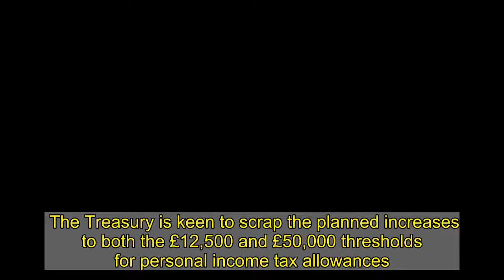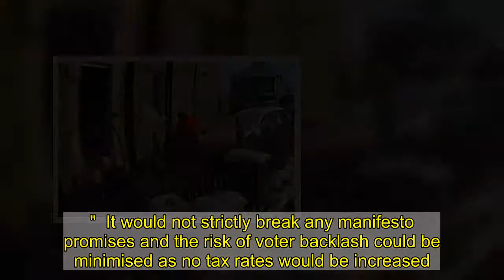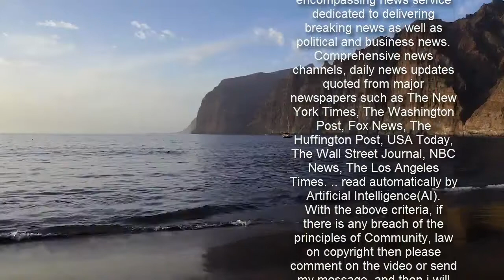Working families may miss out on extra £250-a-yr as 'Rishi plots £6bn tax raid'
The Treasury is keen to scrap the planned increases to both the £12,500 and £50,000 thresholds for personal income tax allowances.    According to the Telegraph, freezing the thresholds would cancel planned tax relief with the average working family missing out on £250-a-year by 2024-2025.  The thresholds determine how much a person can earn without paying income tax.   At the moment, the amount someone can earn before paying income tax is £12,500.   It is due to rise with inflation each year and reach around £13,250 by the 2024 election.   The £50,000 threshold, above which people pay 40 per cent income tax, is due to rise to around £53,000 by the end of this Parliament.  But freezing income tax allowances, described as a "stealth tax" because no tax rates are actually being increased, could bring in up to £6 billion, it's reported.  An economic think tank, The Resolution Foundation, estimated that freezing the rates from April until the next election would raise £6billion and freezing the £50,000 threshold would bring in £1billion by 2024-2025.  The foundation's deputy director, Mike Brewer, told the Telegraph: "The daunting task of repairing the public finances lies ahead, with tax rises of £40 billion likely to be required by the end of Parliament.   "No tax rise is completely painless, but some are much easier to introduce than others.  "There are good reasons that freezing income tax allowances is tried and tested revenue raiser – it's a classic stealth tax, a way to improve the fiscal outlook without generating much uproar."  It would not strictly break any manifesto promises and the risk of voter backlash could be minimised as no tax rates would be increased. 'TOUGH CHOICES WILL BE MADE'  A Treasury insider, who is working on the Budget, described the potential decision to the Mail Online as "quite logical".   Andrew Griffith, who served as Boris Johnson's chief business adviser in 2019, also supported the idea, telling the Telegraph: "In a world where tough choices will have to be made, the best form of those are ones that are the most broadly based.   "A freeze in allowances would be amongst them."  The budget will be held this year on March 3 and is likely to focus on the economic fallout from the coronavirus pandemic.  The government borrowed a record £284.7billion from April to November to help fund schemes such as furlough and the bounce back loans for businesses.  There has been speculation that National Insurance and fuel duty could see rates rise and there has also been talk of changes to capital gains tax but nothing has yet been announced.  The government's Coronavirus Jobs Retention Scheme (CJRS), or furlough, could be extended again while some businesses are forced to remain shut.  The government will cover 80% - up to £2,500 - of an employee's wages if they have been furloughed.  It has been extended three times already. First, it was pushed back from its initial deadline on May 31 to October 31.  The scheme was then exten